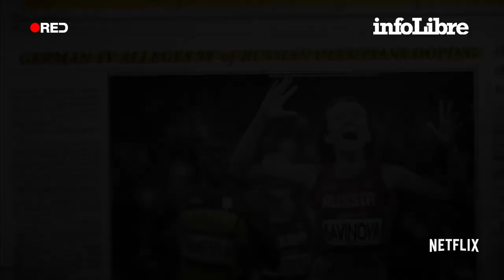Amaya Valdemoro: “Recomiendo el documental sobre el dopaje 'Ícaro'" | Continuará...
“Me bajó a los infiernos” admite la mejor jugadora de baloncesto de la historia de España. Aquí puedes leer el artículo completo